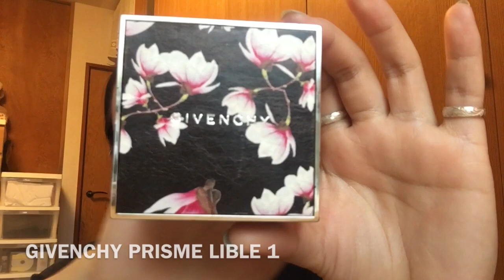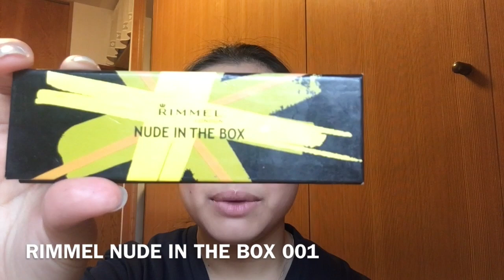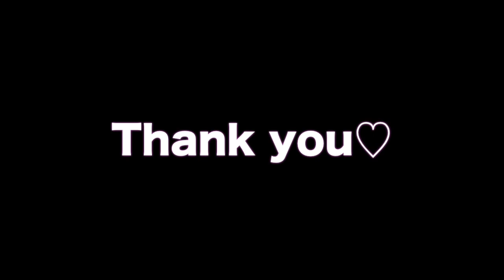初投稿！毎日メイク♡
MAYUです！今回は毎日メイクをしてみました！